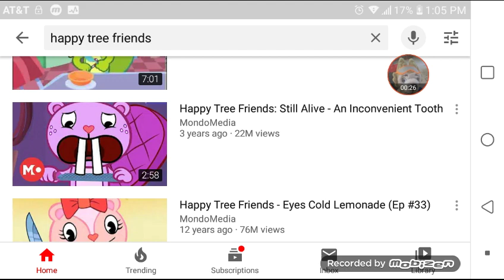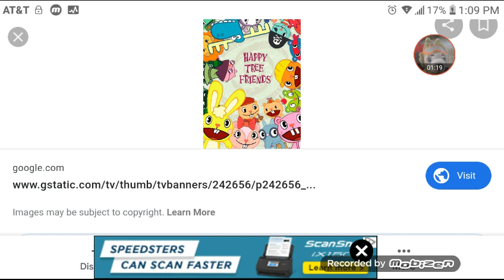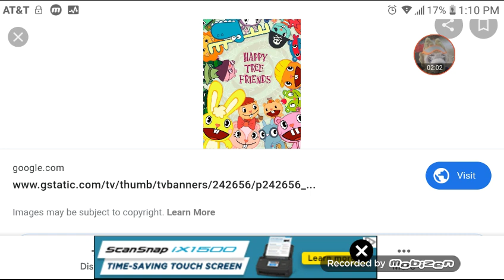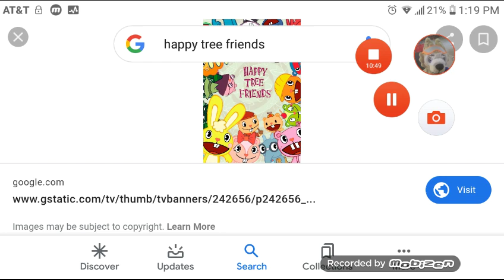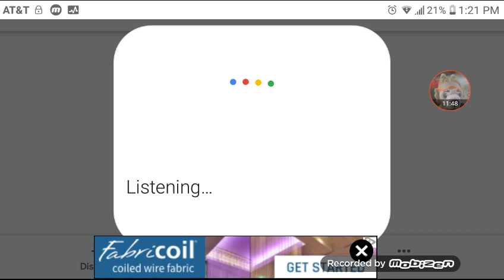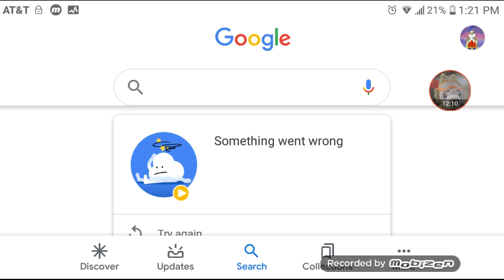Why the hell does Happy Tree Friends exist?